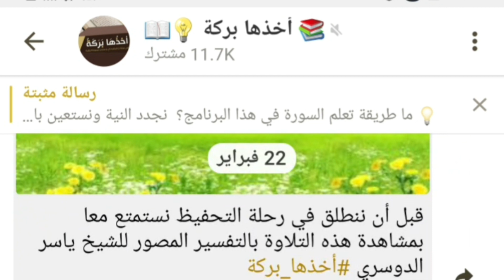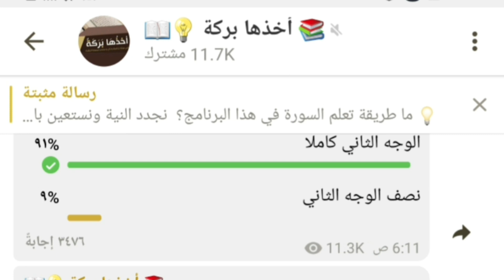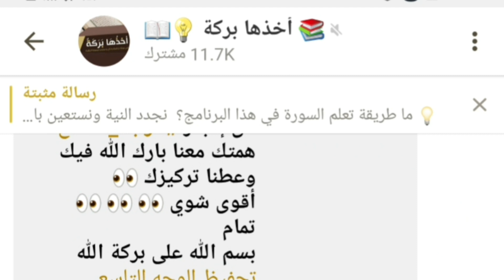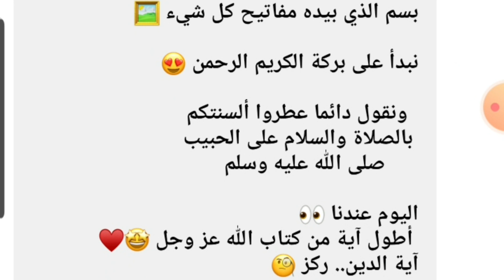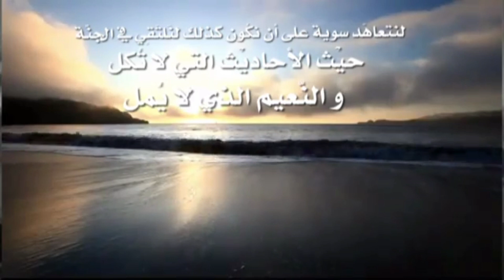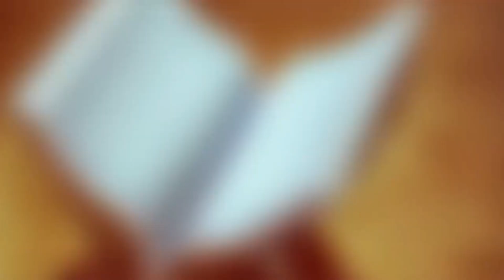وداعا أخذها_بركة❶ وأهلا أخذها_بركة❷ افرحوا بلذة الإنجاز يا أصحاب القرآن 😍❤️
قال عز وجل :
 ﴿ قُلْ بِفَضْلِ اللَّهِ وَبِرَحْمَتِهِ فَبِذَلِكَ
 فَلْيَفْرَحُوا هُوَ خَيْرٌ مِمَّا يَجْمَعُونَ ﴾.

افرحوا يا أصحاب القرآن 👌🌹

للدخول لتحدي أخذها_بركة ❷
🌐  أخذها بركة، وتركها حسرة، ولا تستطيعها البطلة، وفيها أعظم آية وهي أعظم سورة بعد الفاتحة.